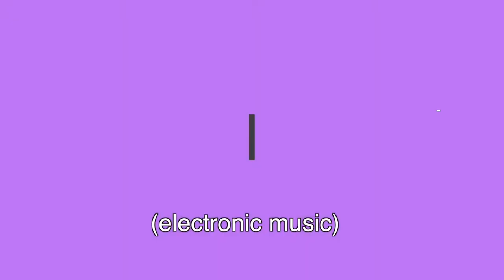Performance Management 03 - How To Manage Underperformance In An Employee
Managing an underperforming team member is tricky.